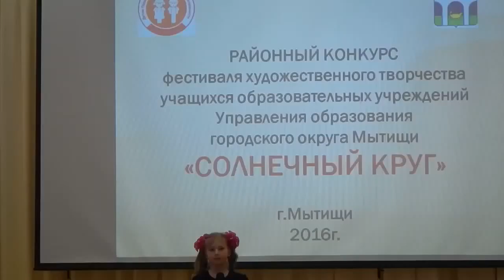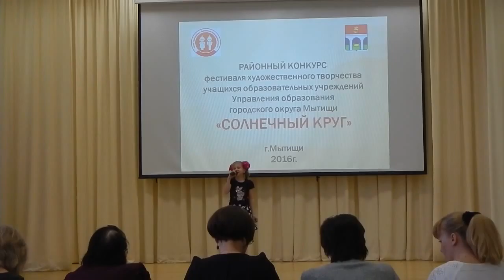СОЛНЕЧНЫЙ КРУГ конкурс фестиваля 2016 фрагменты 17